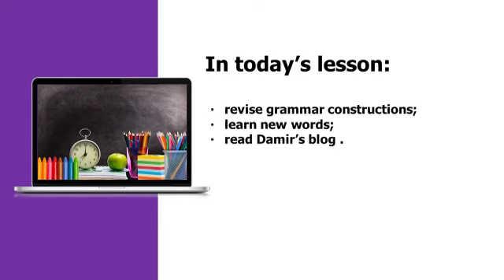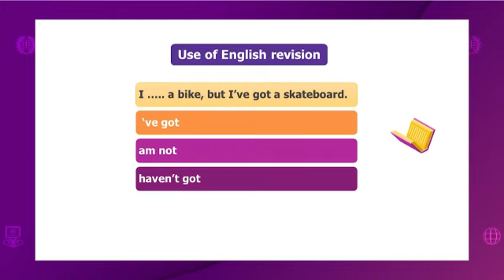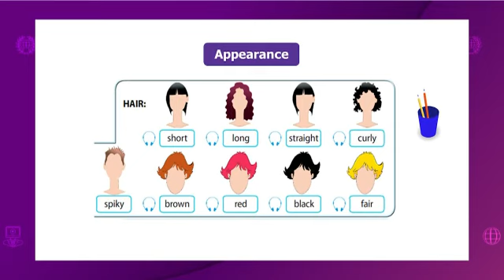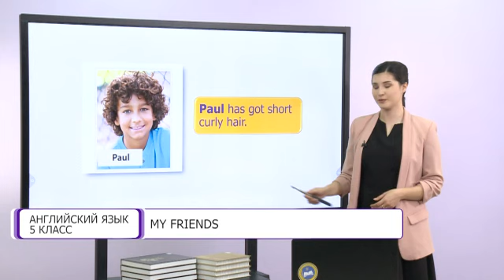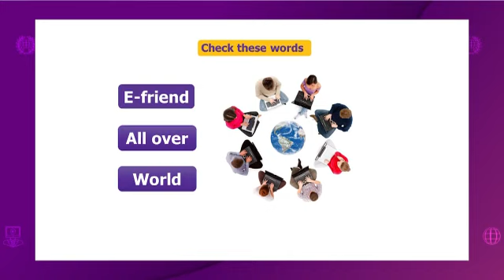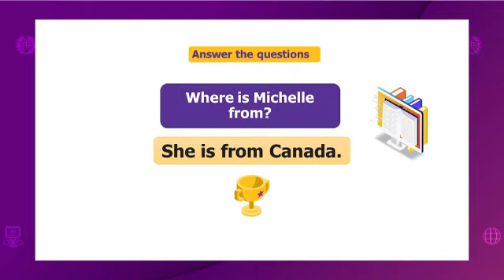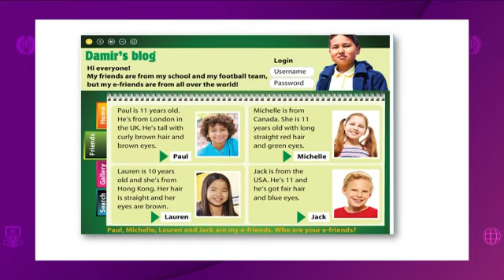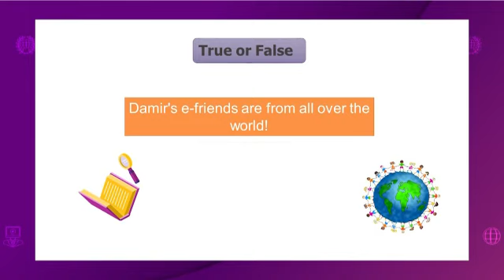Английский язык. 5 класс. Mу friends /19.10.2020/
Тема урока: Mу friends